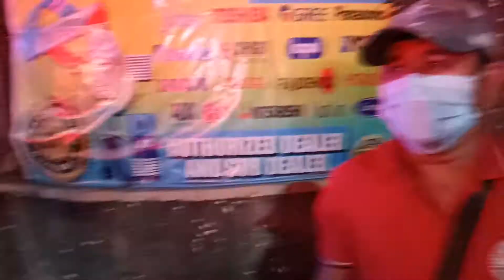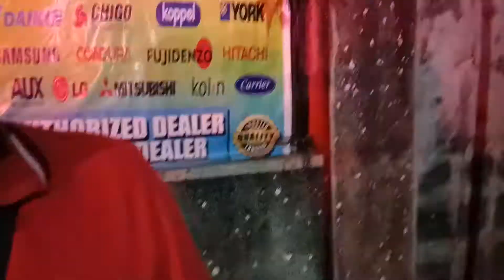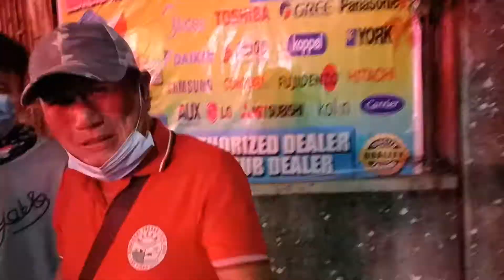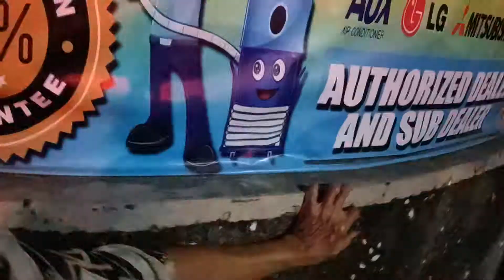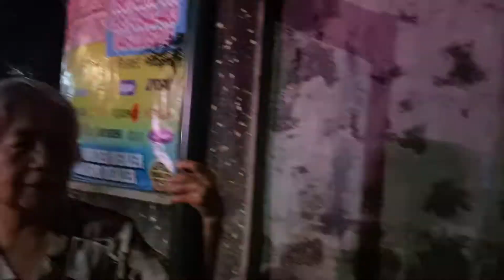PILIPINO CHINESE VULONTER, TALAGA PALANG TUMUTULONG PULANG LUPA DOS VIRGONEVILE SUNOG